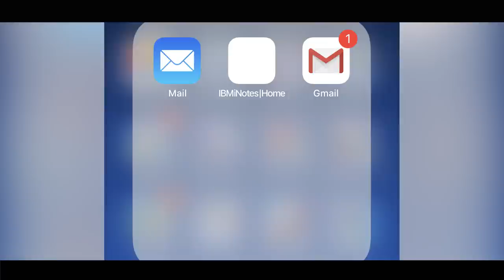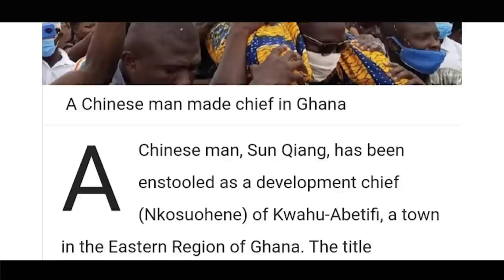Chinese Man becomes a Chief in Ghana and The Fake Outrage is Real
AChinese man, Sun Qiang, has been enstooled as a development chief (Nkosuohene) of Kwahu-Abetifi, a town in the Eastern Region of Ghana. The title Nkosuohene is often given to non-royals, who could be politicians or tourists engaged in development. In Kwahu-Abetifi, this title was conferred on a Chinese man, and some Ghanaians are not so enthused over the development.

A grand durbar was held at the Kwawu-Abetifi Palace on Saturday to officially unveil Sun Qiang as the newly enstooled Nkosuohene of the traditional area.

Photos sighted on social media show Sun Qian being carried shoulder-high by some young men of Abetifi.

The Nkosuohene title was created in 1985 by the late Asantehene, Otumfuo Opoku Ware II, “as a catalyst for development in Kumase [capital of Ghana’s Ashanti Region] and beyond,” according to George M. Bob-Milliar in the academic paper, Chieftaincy, Diaspora, and Development: The Institution of Nkosuohene in Ghana.

Bob-Milliar adds that “since the 1990s, hundreds of African Americans and some white Westerners have been honoured with various royal titles.”

Basically, this is not the first time a foreigner has been given such a title, however, the selection of a Chinese man still comes with mixed feelings for several people as the Chinese have been accused of slowly taking over the continent.

China describes itself as a friend of Africa as it strategically offers a helping hand in the infrastructural development of the continent while it positions itself as a global superpower.

The Asian country has won the hearts of many African leaders and continental bodies with its several generous projects that have raised eyebrows among the international community and cynics who claim China’s interest in the continent is to overburden countries with debts to enable neo-colonization.

Among others, China built the $200 million African Union headquarters in Addis Ababa, Ethiopia in 2012 at no cost to the continental body.

China recently offered $6 million to Ethiopia to launch its first satellite into space in September 2019. It will also provide training before the launch of the satellite which will be done from China.

Senegal opened the world’s largest museum of black civilization on December 6 in the capital, Dakar, after 52 years of waiting due to lack of funding. China donated $34.6 million for the dream of the country’s first president, Leopold Sedar Senghor, to come into fruition.

In recent years, China has made huge investments in Kenya, such as the new railway linking Kenya’s capital, Nairobi, to the coast.